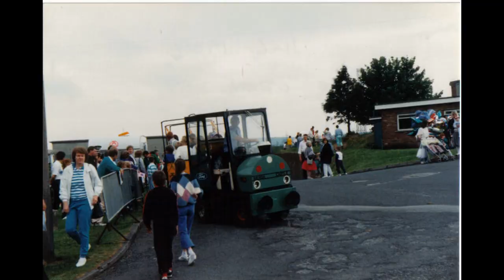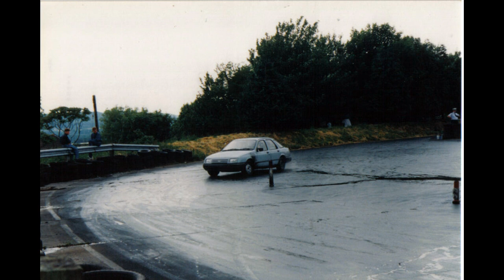Police HQ Bridgend open days 1981 to 1989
Police HQ Bridgend open days dates should be 1981 to 1989 photo's by Colin Prosser